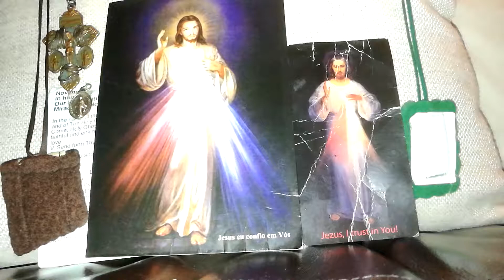17: Divine Mercy Chaplet in Latin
Divine Mercy Chaplet in Latin